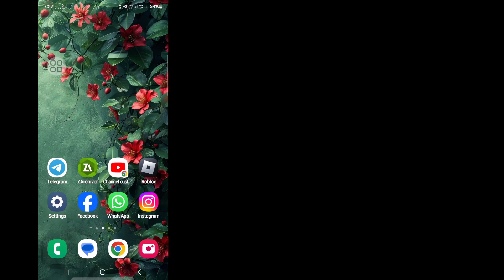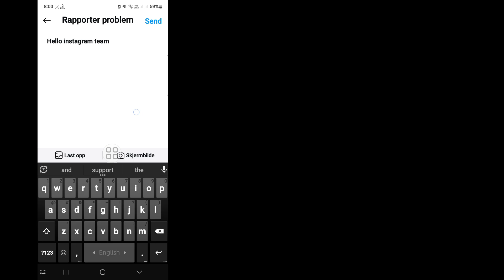Riješite problem što ne možete slati poruku 3 dana na Instagramu 2024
Android School

 zdravo momci,

 Ovdje u ovom videu ću vam pokazati kako riješiti problem koji ne možete poslati 3 dana na Instagramu 2024. Nastavite da gledate video do kraja, to je vrlo jednostavna i laka metoda.
 Ovaj video je za vas. Gledajte cijeli video bez preskakanja, inače nećete razumjeti kako treba. Ako vam je ovaj video bio koristan, pretplatite se na moj kanal.  Ako imate bilo kakve zahtjeve za tutorial, javite mi u komentarima!  Uradiću to za vas u roku od 1 dana.

 Softver Instagrama je sigurno mislio da ste spamer, pa otuda i blokiranje.  Slanje puno DM-a ljudima koje ne pratite smatralo bi se spamom.  Morate pričekati nekoliko dana i blokada 'treba' biti uklonjena

 Kako riješiti problem nemogućnosti slanja poruke 3 dana na Instagramu 2024,
 Ne možete poslati poruku 3 dana,
 Kako da uklonim ograničenje od 3 dana na Instagramu?,
 Kako popraviti da ne možete slati poruke 3 dana u Messengeru,
 Kako popraviti Instagram poruke koje se ne mogu poslati,
 instagram 3 dana nakon problema,
 insta 3 dana smjernice zajednice,
 3 dana problem sa instagram porukama,
 instagram 3 dana poruka problem malayalam,
 instagram 3 dana poruka problem preuzimanje fotografija,
 ne možete slati poruke 3 dana messenger-om,
 ne možete slati poruke 3 dana instagram reddit,
 ne možete slati poruke 7 dana facebook,

⏩Hasttag.

❤️Hvala što ste uz nas.
❤️Ne zaboravite da se pretplatite.
 ❤️Ne zaboravite da ostavite "Sviđa mi se".
❤️Podijelite sa prijateljima.